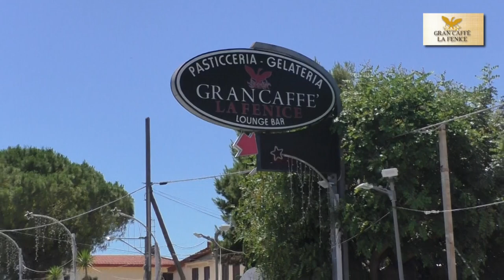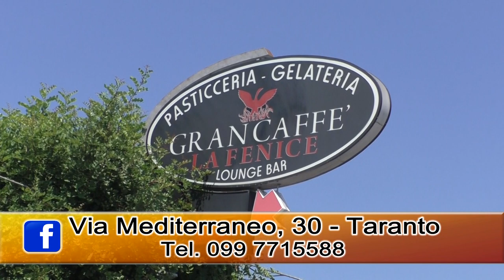GRAN CAFFÈ LA FENICE - TARANTO